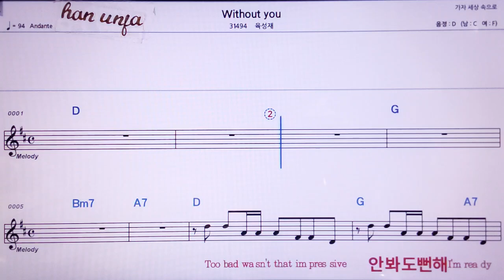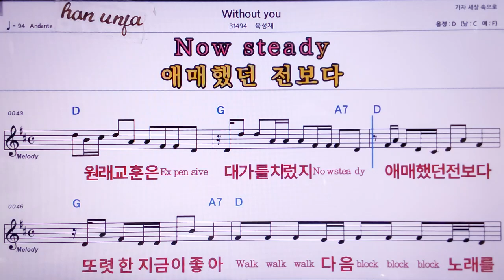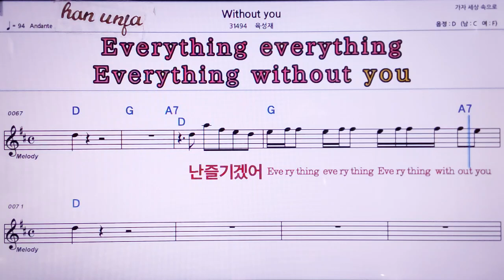💖Without/육성재 👍MR,노래방, 악보, 코드,Karaoke With Sheet Music